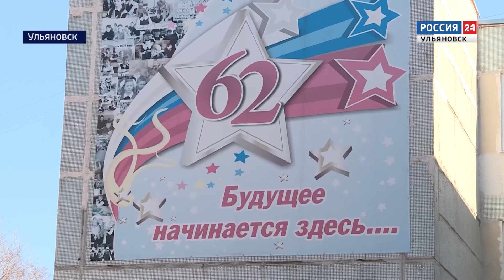Депутаты инспектируют ульяновские школы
"Единая Россия" запустила акцию "Родительская приемка". Депутаты партии вместе с родителями осматривают школы к новому учебному году.